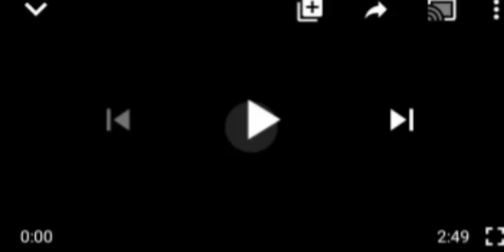YORUBAS ARE SUPPORTIVE: WATCH HOW DID THEY PREVENTED A HELICOPTER FROM WHISKING IGBOHO TO NIGERIA